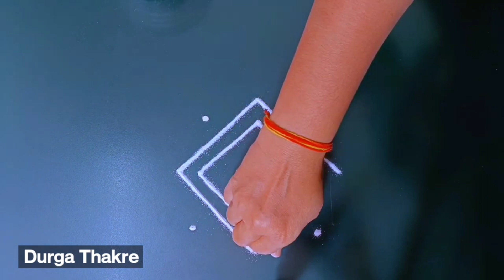उद्या शनिवार विशेष 3 ठिपक्यांची रांगोळी सोपी | Diwali Dhanteras Super trendy bedt rangoli Kolam easy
Diwali rangoli
pongal rangoli
pongal rangoli designs
Sankranthi designs
Easy rangoli for sankranthi
pongal designs
Latest rangoli for sankranthi
Margazhi kolams
best kolangal
easy rangoli designs
Tipkyanchi rangoli

रंगोली
रंगोलियां

रंगोली बताइए
रंगोली बनाना

आसान रंगोली

     🌸 Thanking you 🌸
with a lots of love & respect…
           ~Durga Thakre